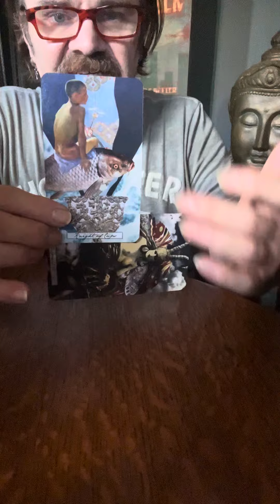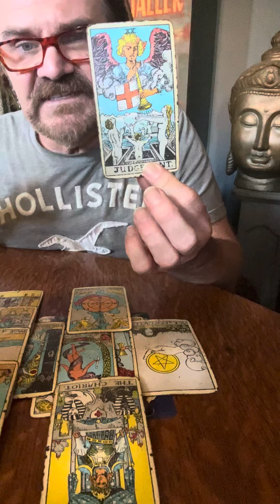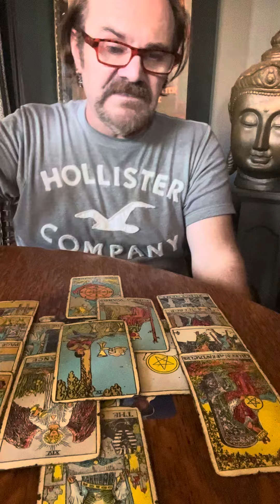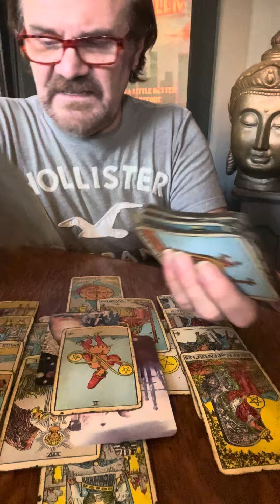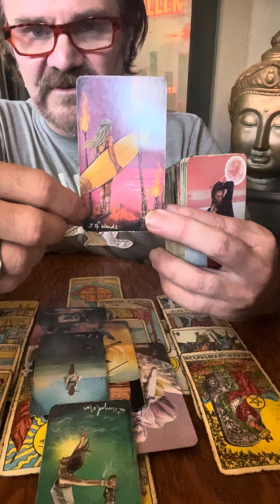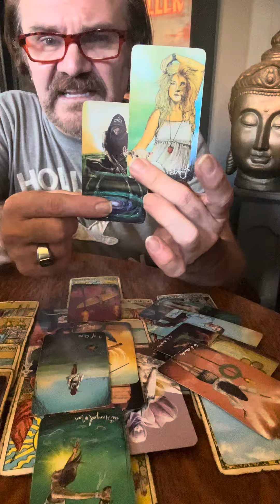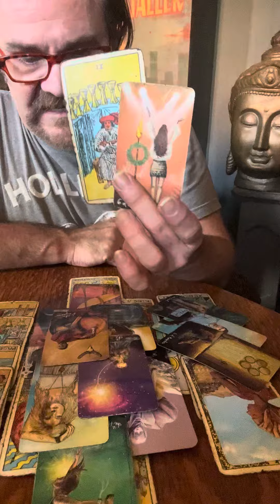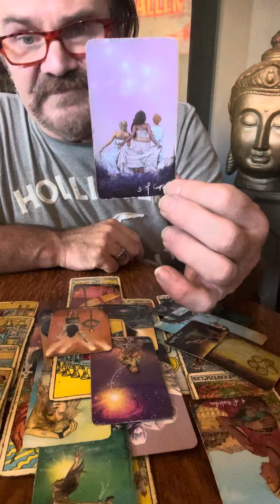JDS TAROT 🧿 S C O R P I O 🧿 STAY OUT OF THE WATER, you don’t need a bigger boat. MERMAIDS & SIRENS